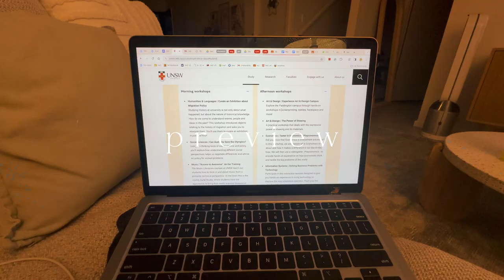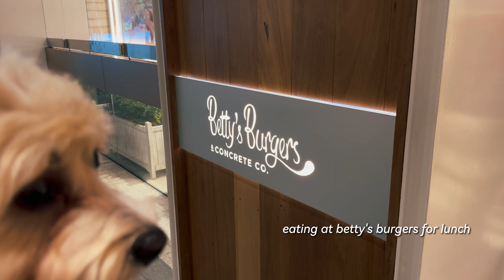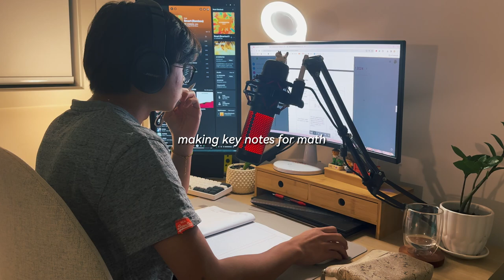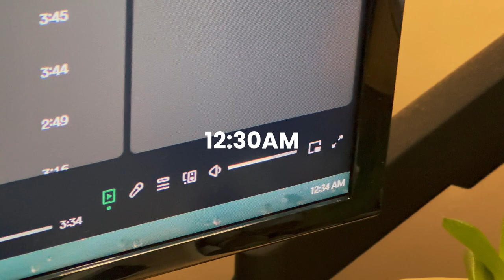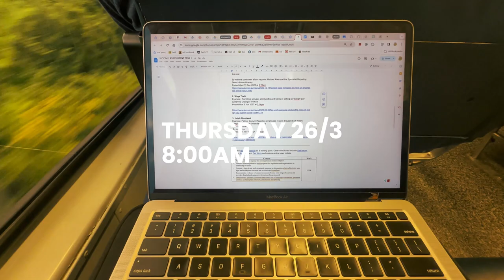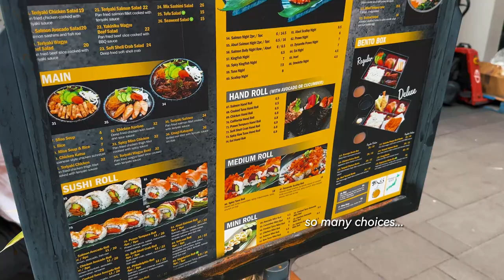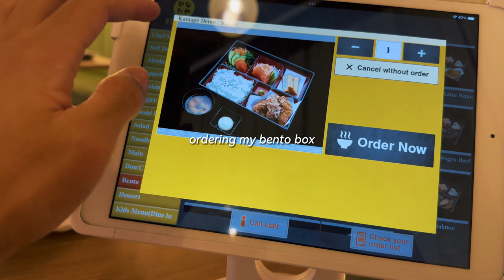HIGHSCHOOL STUDY VLOG 📖📚 // assessment block, productive study, exams, and more!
one whole week of study oh my gosh
thought itd be nice to bring u guys along as i push through a tough exam block :) hope you guys enjoy me losing my mind for 7 days!!

about me
name: roy violo
ethnicity: filipino
location: sydney, australia
camera: iphone
editing: capcut